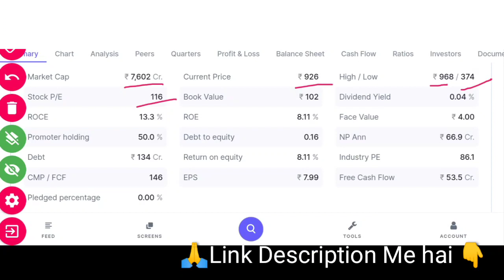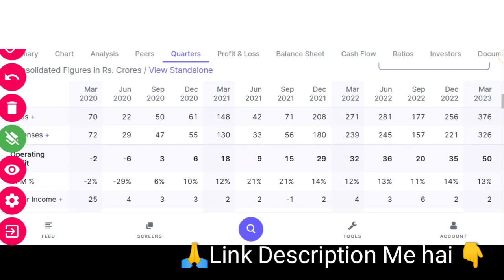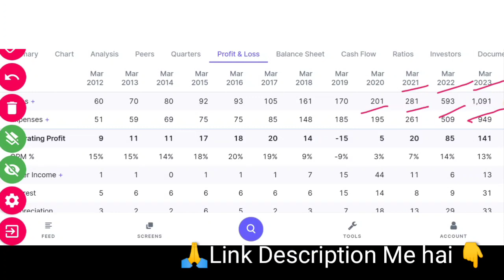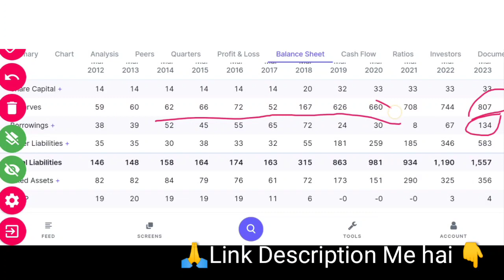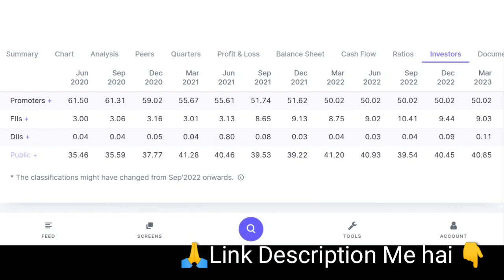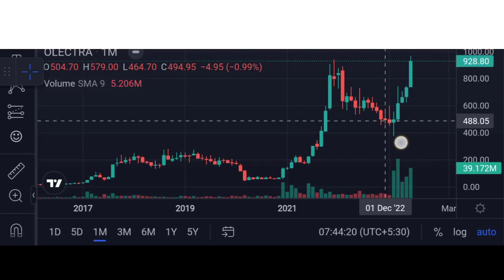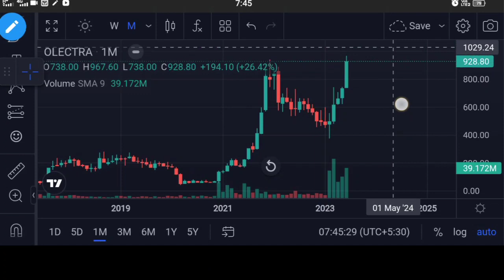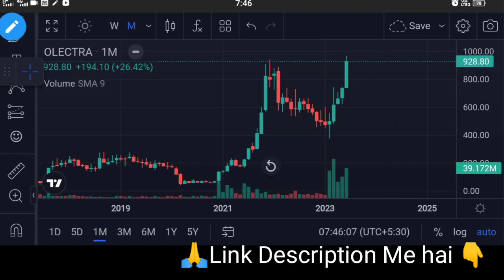OLECTRA GREENTECH LTD Multibagger Returns पाने का सुनेहरा मौका | 10X RETURNS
OLECTRA GREENTECH LTD Multibagger Returns पाने का सुनेहरा मौका | 10X RETURNS | Digital Frenzy

Angel One:-
Introducer code: M445800
*TnC apply